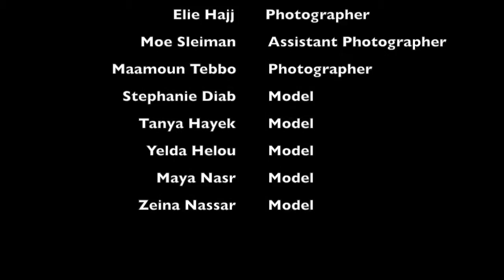BANA sunglasses Photo shoot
The official video of the photo shoot for the Bana handmade floral sunglasses.